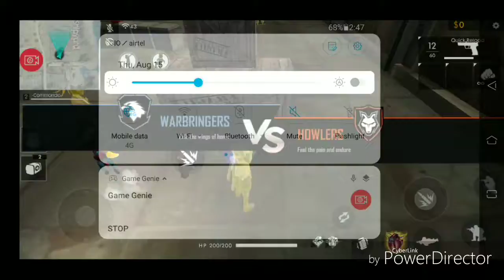Clash squad game play how to win everymatch👌👌🔥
This is my firat video.